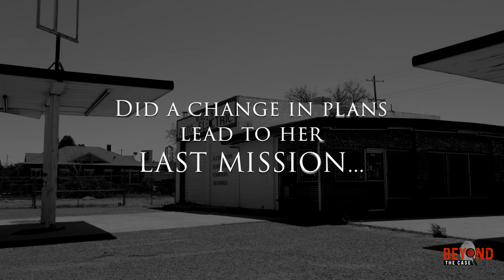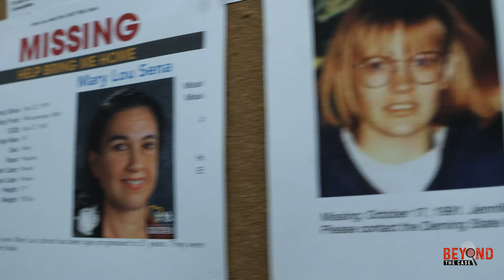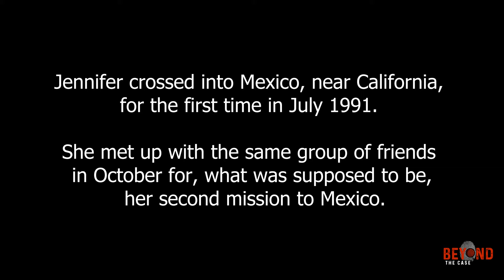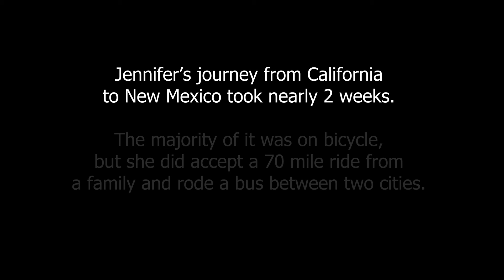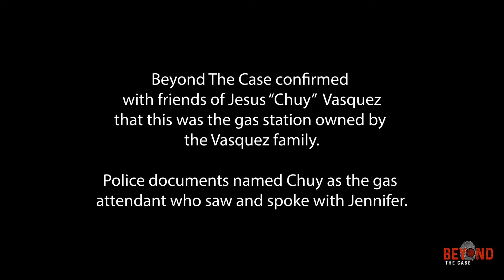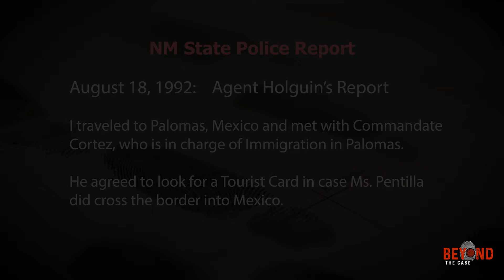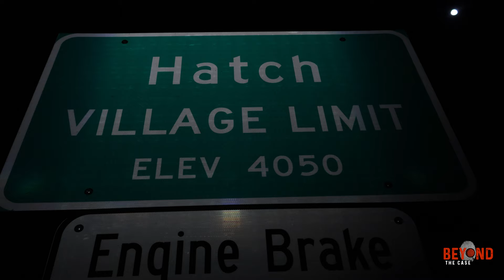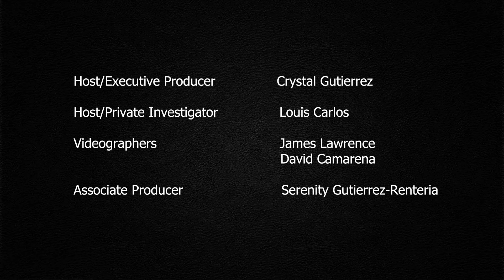DISAPPEARED in the Desert | Jennifer Pentilla's Last Mission of Faith | FULL EPISODE (S1, E7)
Jennifer Pentilla was on a mission to help others when she disappeared in the New Mexico desert in 1991. It was October, when an 18-year-old Jennifer left her home in Montana. She was meeting up with a missionary group in San Diego, CA. Their plan was to enter Mexico from a nearby port. For some reason, unknown to Jennifer's mom, the mission out of California fell through. Jennifer then decided to travel, by bicycle, through Arizona and into New Mexico. It was in Deming, NM, where she was last seen and where she made her last phone call to her mom.

But that is not where her story ends...

Come with us as we go...Beyond The Case...and retrace Jennifer's last mission. We will also look into the suspicious circumstances surrounding her camping gear found a year after her disappearance.

And...we question if someone could have been following the teen, who's only desire was to help others through her faith. Did a change in plans lead to Jennifer Pentilla's last mission of faith?